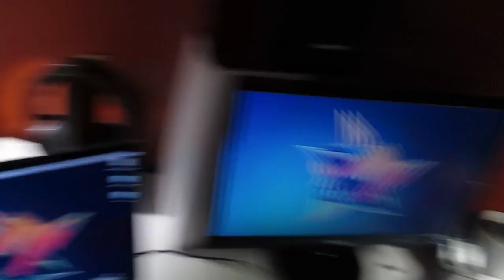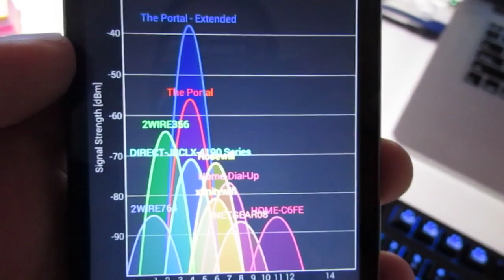Network Setup Tour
Changed my network setup a bit, figured I'd give you a tour of it in the meantime. last time I did one of these was like a couple years ago lol.